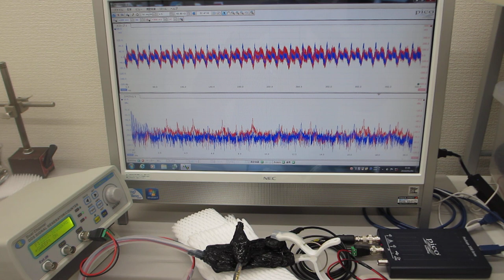オーダーメード対応超音波発振制御プローブの製造技術（特性テスト）